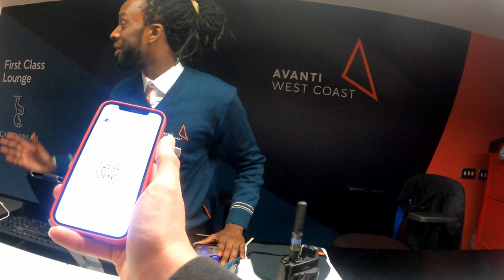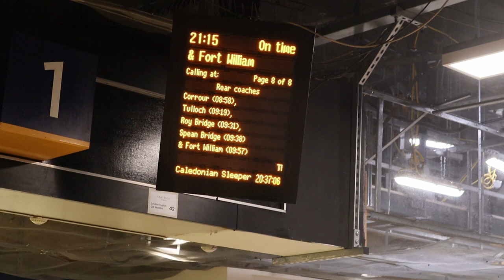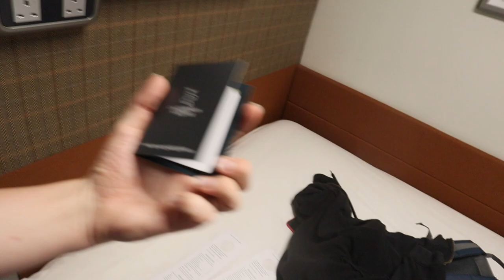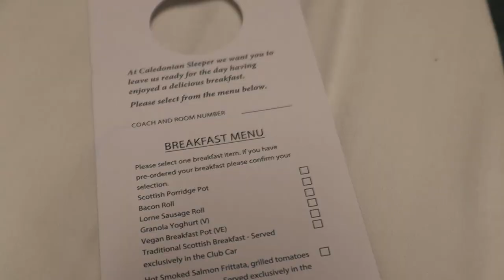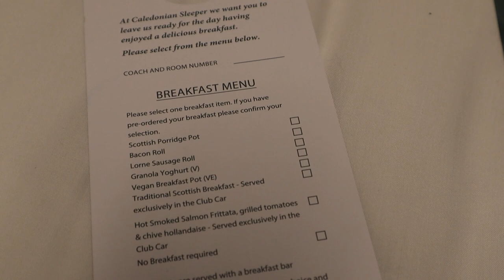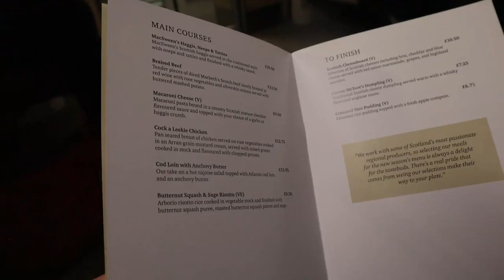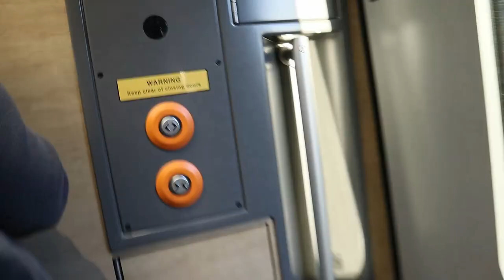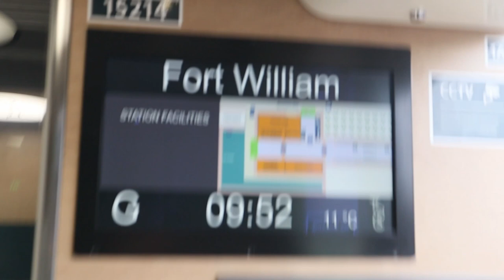Caledonian Sleeper: The Luxury Train to Scotland | Double Room Review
We take a look at the Caledonian Sleeper train, which is perfect for travelers looking for a luxurious train trip to Scotland. This relaxing journey to Scotland, with double rooms, a lounge car, and stunning scenery will see you wake up at your destination refreshed and ready for they day. Check out our review of the Caledonian Sleeper train to see what all the hype is about!

Join us on an extraordinary adventure as we spend a night on board the iconic Caledonian Sleeper from London to Fort William, and we discover Britain's BEST train food! In this  vlog review, we'll experience the magic of this overnight train service as we pass the picturesque Scottish countryside. Get ready to be captivated by the wonders of the Caledonian Sleeper, the magnificent landscapes it unveils, and the culinary delights it holds.

You can support us in a number of ways.

CHAPTERS
0:00 Caledonian Sleeper Introduction
2:05 First Class Lounge
4:01 Boarding the Caledonian Sleeper
5:15 Room Tour
8:28 Accomodation Types
10:27 Club Car
13:20 Dinner
17:30 Bedtime
18:34 Sun Rise
21:28 Breakfast - with a view!
23:21 Arriving at Fort William